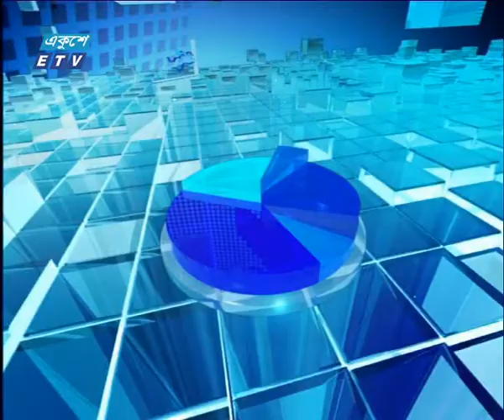Ekushey Business 17 09 2017 Ekushey Television Ltd